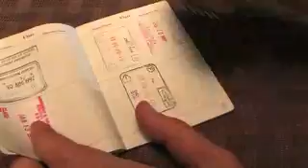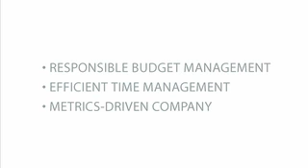Trip Report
Synopsis:  Now settled in with the company, Rob Mahoney fills out his trip report to submit to corporate headquarters.  He's just trying to save the company some money every chance he gets.

Directed by Steve Mimms and produced by Prentice Howe & 3 Doors Down.

Rob Mahoney, actor, RioGUMBO.com, Research Point, 3 Doors Down, Prentice Howe, Steve Mimms